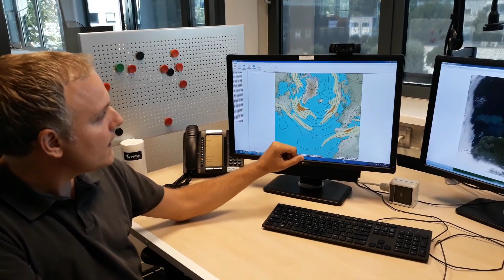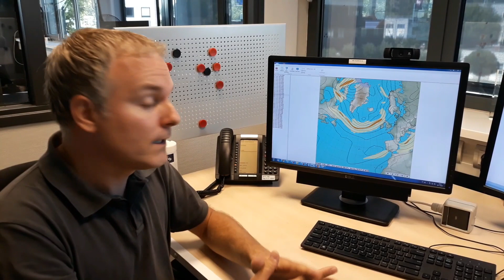Luchtdrukpatroon muurvast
Hoe het komt dat de straalstroom momenteel in een bocht ligt, ten westen van Nederland.